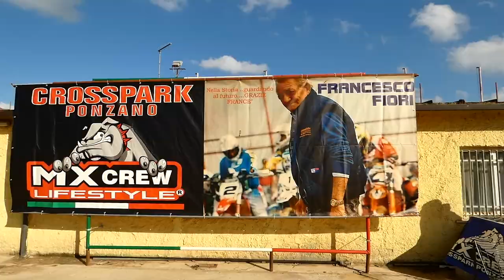Trofeo Motocross- Francesco Fiori - Astri Nascenti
il Primo appuntamento della stagione 2023, la prima gara da cadetto. L'inizio dell'avventura nella categoria superiore! Da quest'anno con il nuovo regolamento oltre ai 2013 come me, ci saranno i 2012 e anche i 2011 che non passeranno alla classe 85 junior, ma si fermeranno un anno in più con le ruote basse per poi passare alla classe 85 senior il prossimo anno. in questa pista si disputerà anche tra un paio di settimane la selettiva del centro-sud, infatti tra gli iscritti troviamo ragazzi dalla sicilia,campania,lazio,umbria ecc una gara dal livello alto, basti pensare che il vincitore ha avuto una media di 60km/h.